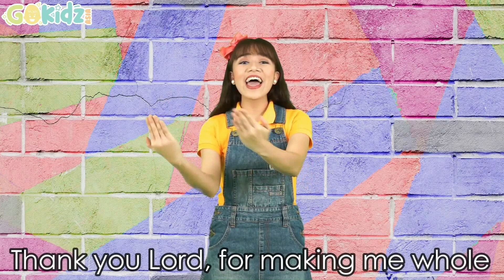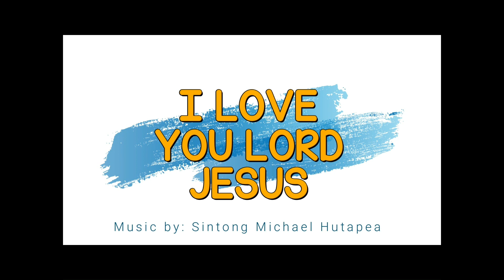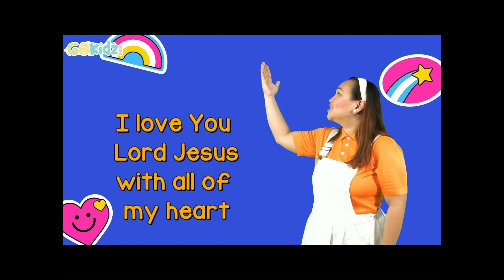JESUS AND THE TEN LEPERS | Kids Bible Story